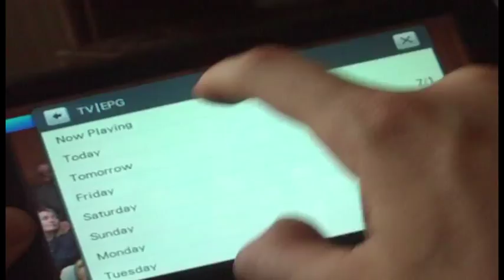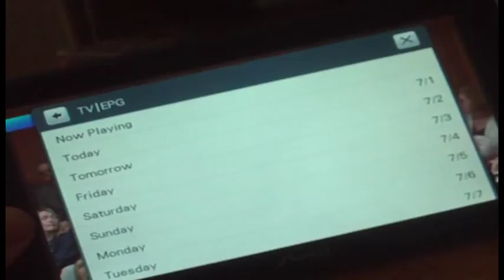Navman Spirit V735 TV satnav hands-on!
Paws on with the Navman Spirit V735 TV, the first satnav with Freeview built-in!